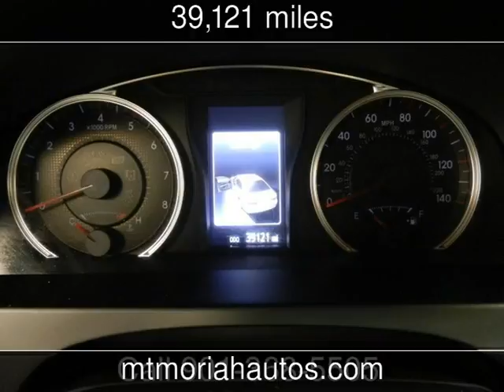2015 Toyota Camry SE Used Cars - Memphis,Tennessee - 2016-08-30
See more details about this used car This 2015 Toyota Camry SE with 39,121 miles is for sale at Mt Moriah Auto Sales.